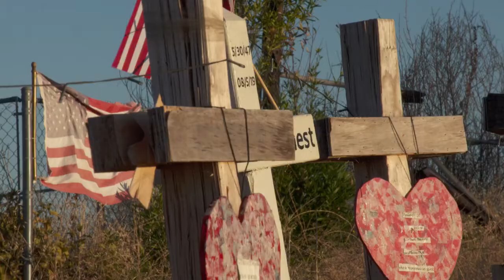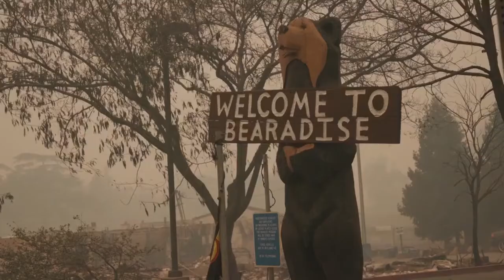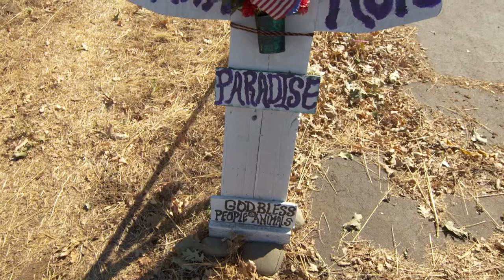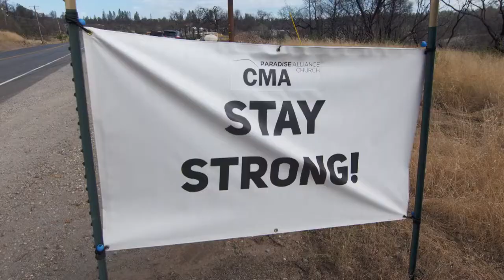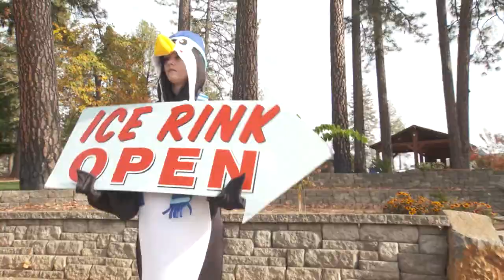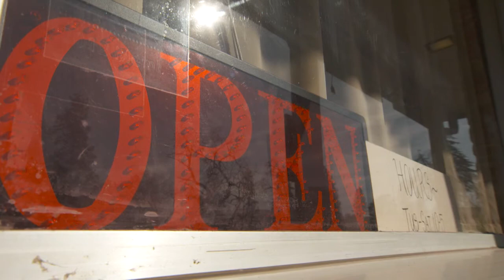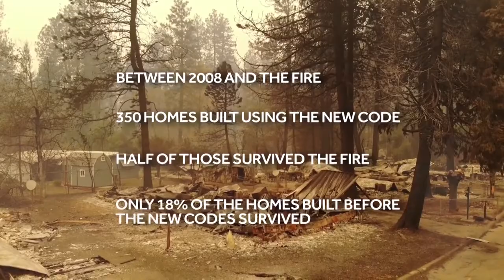This Old House S41 E13: Paradise Lost - Paradise Rebuilds - TOH S41E13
A year after California’s worst wildfire, the people of Paradise are still clearing the devastation where about 90% of homes were lost. Kevin, Tom, and Richard meet three families determined to rebuild according to the wildland urban interface codes.